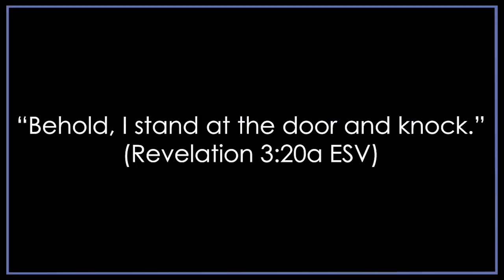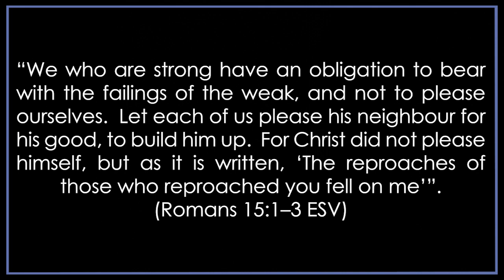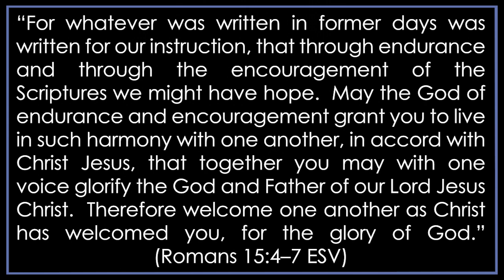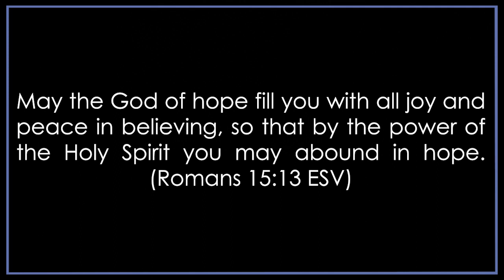2022 A Advent 2 Romans 15 1 7,13 Advent Pleasure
Preached by Pastor Heath Pukallus at Trinity Warrnambool Victoria Australia